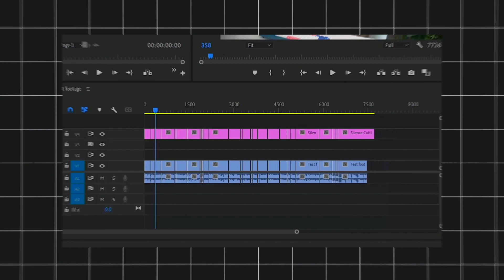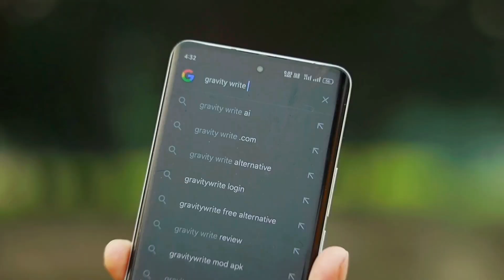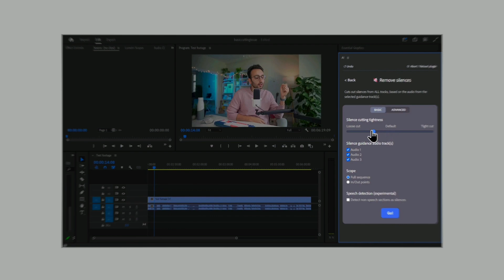Best AI Tools For Creator 🔥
💲 MY EQUIPMENT 💲

• 𝐌𝐘 𝐌𝐈𝐂
• 𝐌𝐘 𝐓𝐑𝐈𝐏𝐎𝐃
• 𝐌𝐘 𝐂𝐀𝐌𝐄𝐑𝐀
• 𝐌𝐘 𝐋𝐄𝐍𝐒